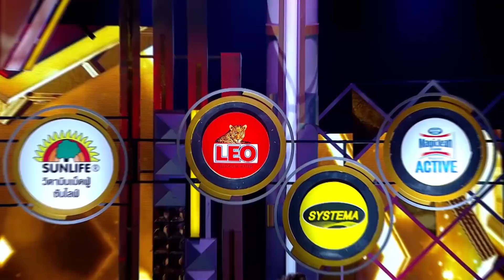THE RED RIBBON ไฮโซโบว์เยอะ | EP.31 หมอก้อง,ต้นหอม,นิว,ซานิ [1/4] | 12.01.63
พิธีกร รถเมล์ คะนึงนิจ